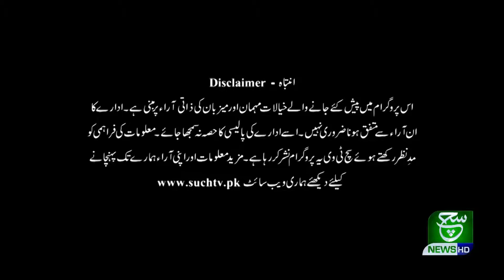Such Baat with Nusrat Mirza 16 April 2021